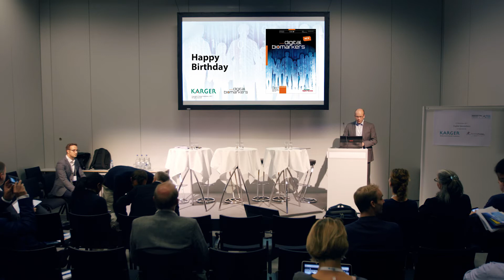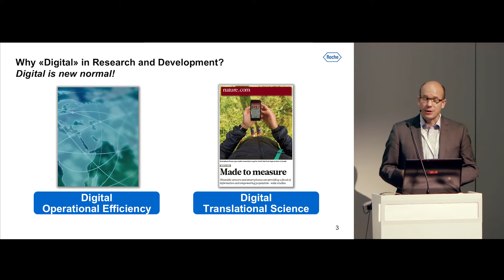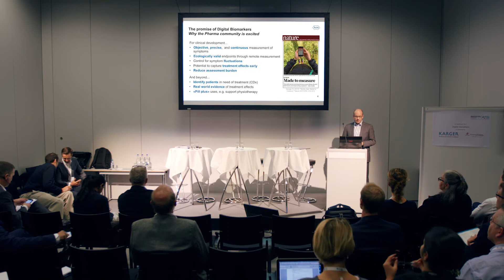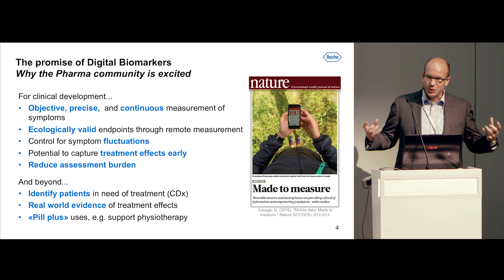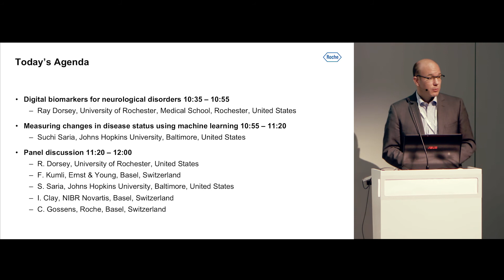Introduction to the Innovation Forum Digital Biomarkers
Christian Gossens at the Innovation Forum Digital BiomarkersTaken at Basel Life 2017, Basel, September 12